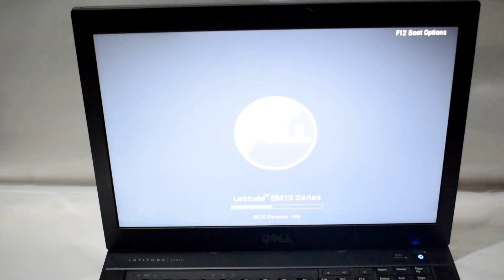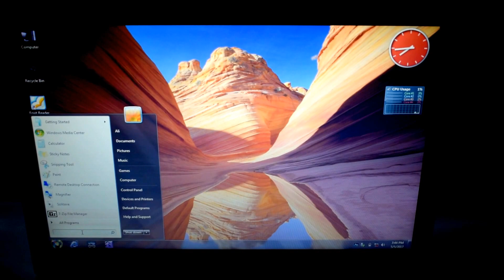Dell Latitude E6410 Laptop Review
2017 Dell laptop core i5 with 4 gb ram Support 64 bit operating system Graphic card 1.5 gb